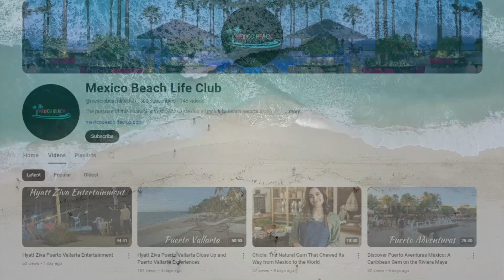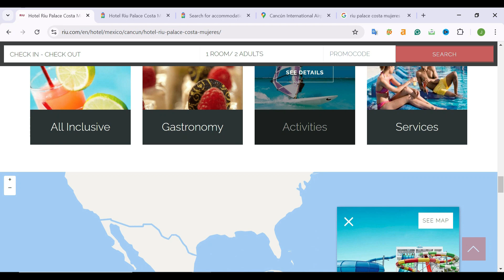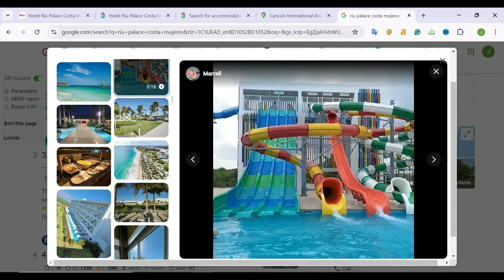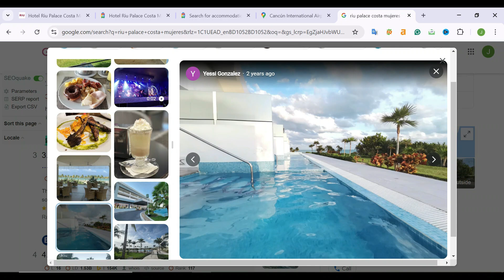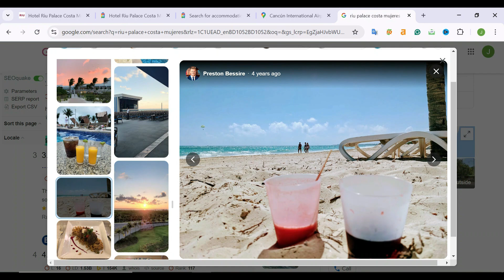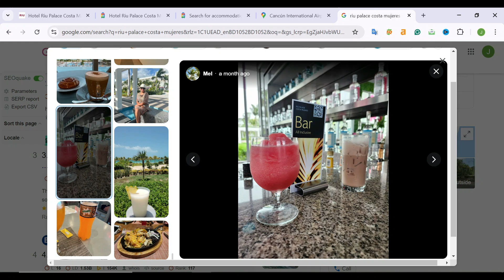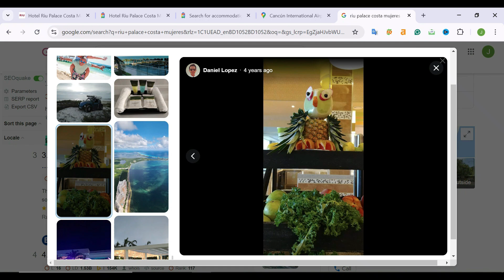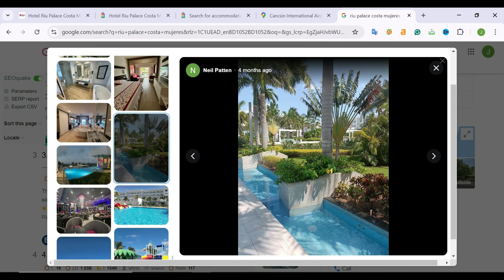Hotel Riu Palace Costa Mujeres | All-Inclusive Resort in Cancun Mexico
Experience the ultimate all-inclusive resort in Cancun, Mexico at the Hotel Riu Palace Costa Mujeres. From luxurious accommodations to endless dining options, this resort has everything you need for a perfect getaway in paradise! Experience luxury and relaxation at RIU Palace Costa Mujeres, a stunning beachfront resort located in the picturesque Costa Mujeres. Enjoy elegant accommodation, gourmet dining, and a variety of activities, from water sports to spa treatments. Perfect for couples and families, this resort offers a blend of modern amenities and natural beauty, ensuring an unforgettable vacation.